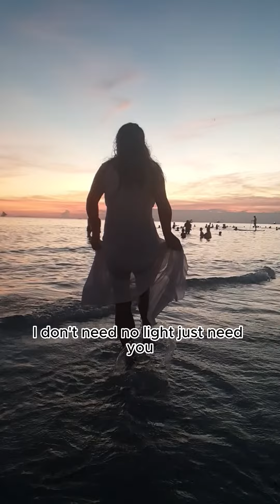Golden Hour in Boracay | JVKE SB19 Remix